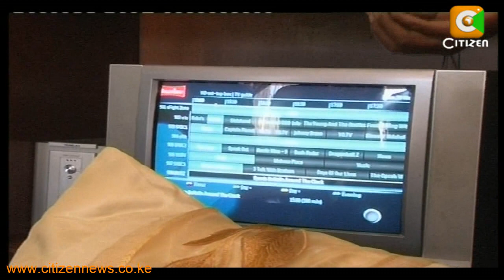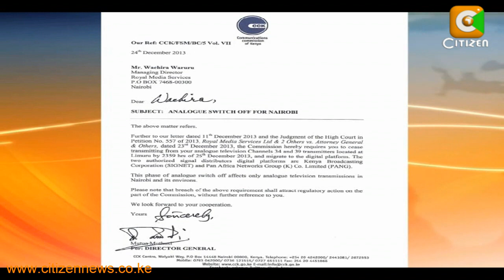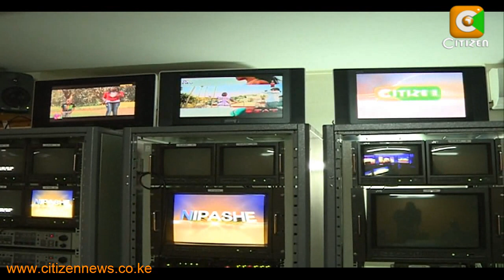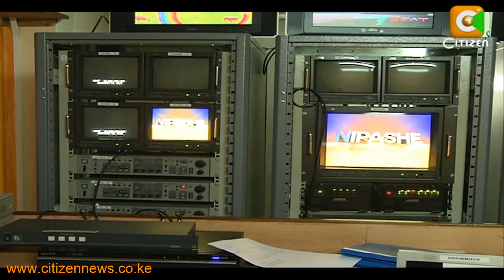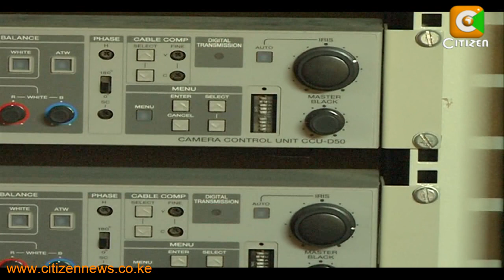Analogue TV's To Be Switched Off Thursday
The government has announced that all television sets operating using the analogue signal within Nairobi and its environs will be switched off at midnight on Thursday. This means you have between now and Thursday to purchase the set top boxes, or else your TV set will be rendered useless. This announcement came even as the court of appeal certified as urgent, an application filed by leading media houses in the country, seeking to delay the implementation of digital migration until pertinent issues are addressed. The matter will be heard on Friday by a 3-judge appellate bench. Francis Gachuri reports.